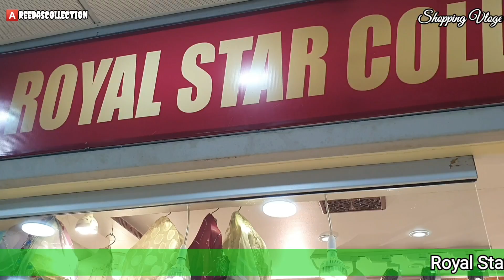Party Wear Dresses 2022 | Latest Short Frocks & Peplum Dresses With Prices |Wedding Wear Suit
Assalam Alaikum !!
In This video I'm sharing my visit of Saima Parri Mall Hyderi KARACHI.

Whatsapp If you want to make a video of your shop then contact this Whatsapp
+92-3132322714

 ***(TOPIC COVER)***
net dresses designs in pakistan,
net dresses ideas,
net dress design,
net dress cutting and stitching,
net dress design 2022,
net dress collection,
net dress design 2022 cutting and stitching,
net dress haul,
net dresses designs,
net bridal dresses,
net dress churidar design,
net dress colour combination,
net dress cutting and stitching in kannada,
net designer dresses ideas,
net frock design dresses,
net fork design dresses,
net ke designer dresses,
net fabric dresses,
net flowers for dresses,
net designs for dresses,
net fabric flowers for dresses,
net hand designs for dresses,
fancy net dresses,
net saree dress,
fancy net maxi dresses p
Karachi shopping malls
Hyderi market karachi
Karachi markets
Karachi fancy dresses wholesale market
Beautiful dresses 2022
Ladies stitched collection 2022
Fancy dresses
Hand embriodery dresses
Ladies party wear dresses
Stylish dresses 2021
Pakistani fashion dresses 2021
2021 latest fadhion desgin dresses
Madni mall hyderi karachi
Karachi biggest market
Pakistani market
Boutique dresses
Semi casual dresses
Embroidered Dresses,
Latest embedded collection 2022,
Pakistani casual Dresses,
Latest maxi style,
Maxi designs and collection 2022,
Pakistani latest fashion dresses,
Fashion and designs 2022,
online shopping, karachi wholesale market,
bolton narket katachi,
stitched dresses wholesale,
Madni mall hyderi market karachi,
Stitched Dresses SALE,